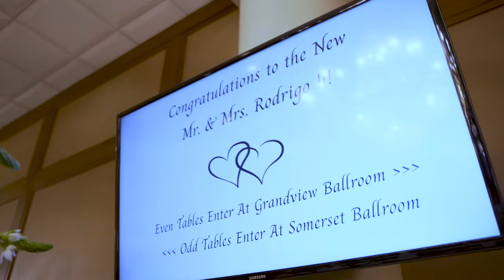Rodrigo Wedding Trailer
Fall weddings make LOVE SHINE & COLORS POP! This extended trailer for Genesis Rodrigo & Pamela Rodrigo wedding day proves JUST THAT! Special shout out to Saints Constantine & Helen Greek Orthodox Cathedral, Merrillville, IN & Avalon Manor Banquet Center for these truly unbelievable backdrops!